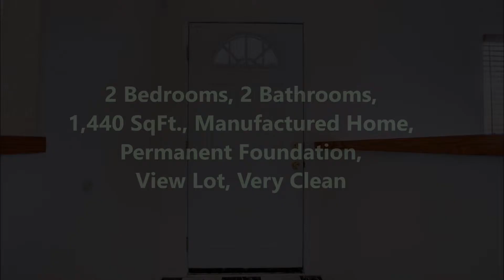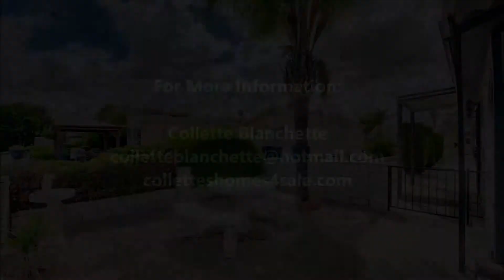2916 Peach Tree St, MLS# SW19117774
This well cared for manufactured home in ever popular Seven Hills 55+ golf community sits on Lake Maybe and is ready for it's new owners. As you walk in the entry is Italian marble and is open to the great room to your left and the dining room to your right. Vaulted ceilings and lots of windows flood this space with light. The large kitchen has ample cabinets and looks out over the back yard to the view of Lake Maybe. There is a spacious utility room right off the kitchen as well. The master bedroom has a large walk in closet and master bath with separate tub and shower and dual sinks. There is a guest bedroom and second full bath across the hall form each other. There is also a large bonus room that would be great for a den or office and an enclosed patio area that would be perfect for pool or ping pong table. The back yard has great views and is low maintenance for easy care. This home has a permanent foundation so can be financed.